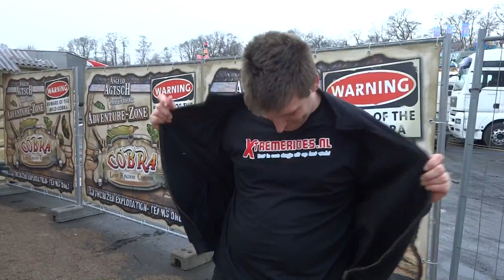Cobra - Lost Kingdom Coaster - Angelo Agtsch - Neuheit 2013 - das Video by kirmesmarkus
Cobra - Lost Kingdom Coaster - Angelo Agtsch - Adventure Looping Coaster - Neuheit 2013 - das Video by kirmesmarkus